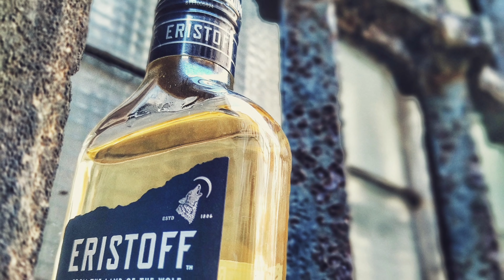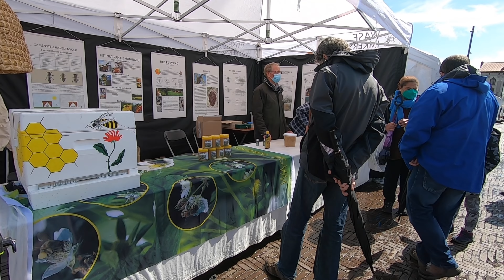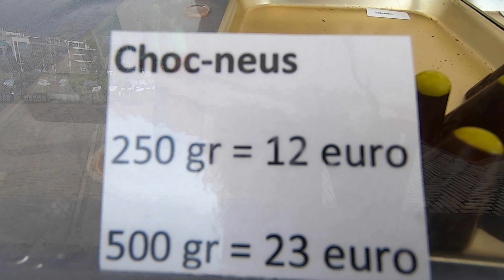🇧🇪 Sint Niklaas, una de las ciudades bonitas de Bélgica. Guía de viaje ¿Qué ver en Sint Niklass? 4K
En el video de hoy visitamos la ciudad de San Nicolás, en neerlandés Sint Niklaas, situada en Bélgica.

¿Y si te dijera que en algunos países, como Bélgica, Países bajos o Luxemburgo, Papa Noel es conocido como San Nicolás?
En ningún lugar de Bélgica se celebra mejor su festividad que aquí, en San Nicolás.

Visitaremos está ciudad belga situada en la zona de Flandes. Pasaremos el día recorriendo sus rincones y visitaremos su casco antiguo.

Una de las cosas por las que destaca es por tener la plaza principal más grande de Bélgica. Esto y más muy pronto aquí en @GemaRod

Os espero!

- Inicio 0:00
- Bienvenida: 0:55
- Intro 1:08
- Grote mark 1:31
- Ayuntamiento 2:05
- San Nicolás 2:08
- Juana y Margarita de constantinopla 2:23
- De loopers  2:30
- Acrobatas 2:47
- Iglesia Nuestra Señora 3:43
- Show seres cósmicos 5:00
- Mercado de los domingos en Grote Mark 5:40
-  Intro Romain De Vidts Park 7:34
-  Kasteel  Walburg 8:50
- kiosko Gótico 9:37
- Museo Mercator 10:13
- Edificio - bar jardin: 10:45
- Despedida 11:17

Dirección Warp Contemporary Art Platform,